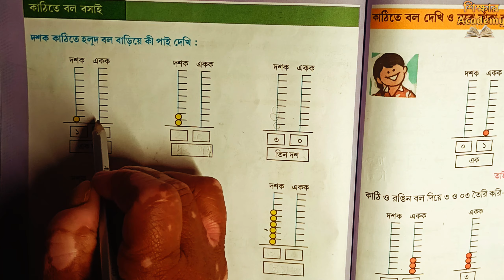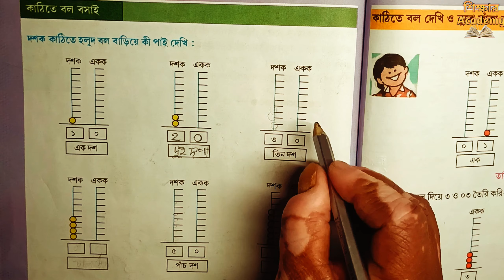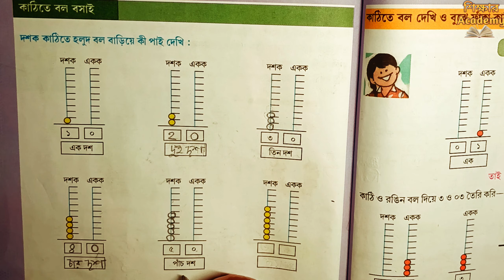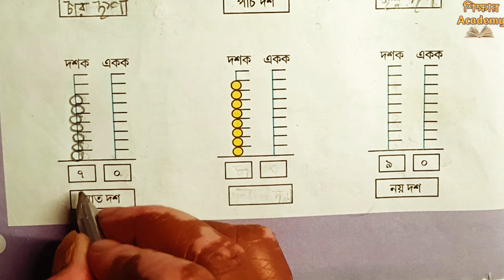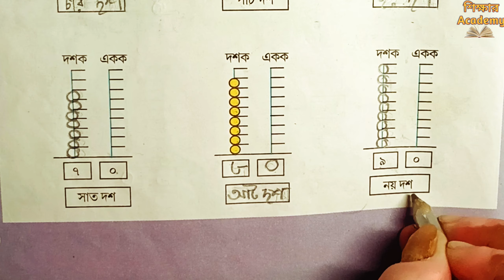দশক কাঠিতে হলুদ বল বসাই|| Page 56||আমার বই দ্বিতীয় শ্রেণী প্রথম পর্ব Maths||WB Board Class 2 part 1